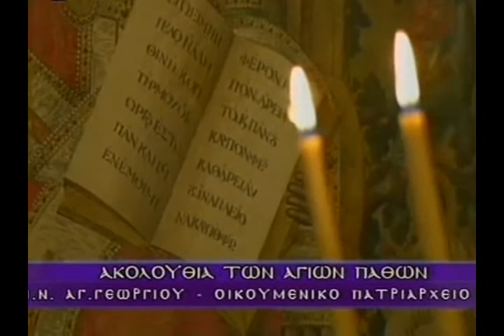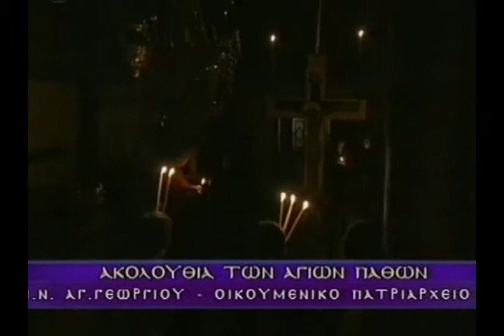ΟΙΚΟΥΜΕΝΙΚΟ ΠΑΤΡΙΑΡΧΕΙΟ - Η ΑΚΟΛΟΥΘΙΑ ΤΩΝ ΠΑΘΩΝ 1 - 4 - 2010